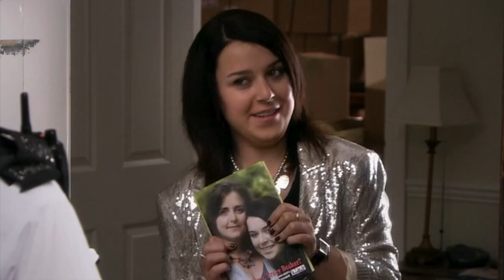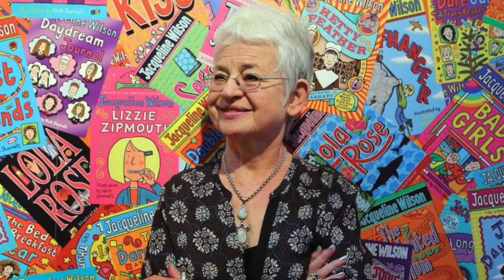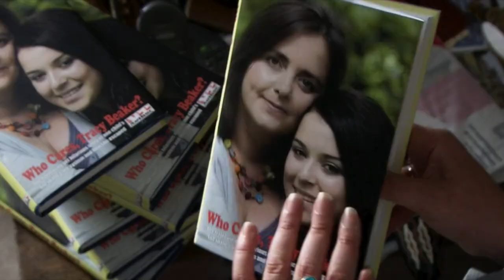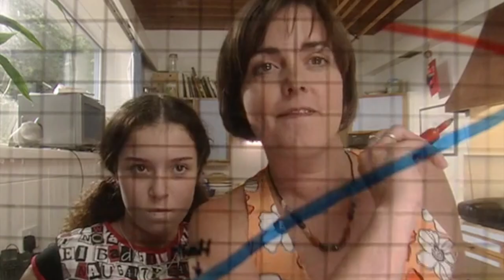The Evolution Of Tracy Beaker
Hello Guys. Today on Gate of Theories we are looking at all of the continuity errors in Tracy Beaker's timeline and questioning whether there is one or many Tracy Beakers.

Tell us what you think in the field section below.